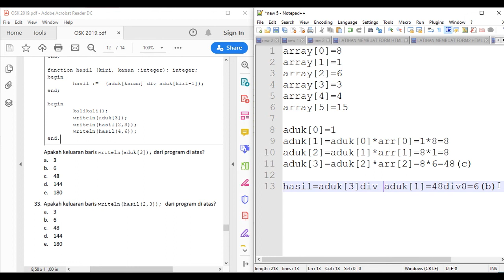PEMBAHASAN SOAL OSK KOMPUTER 2019 NO 33